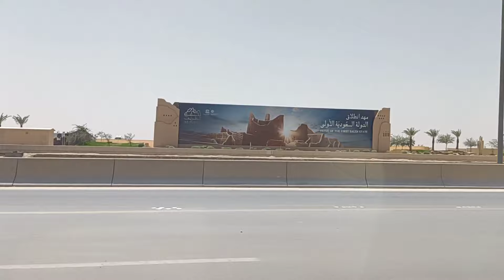Road trip in Riyadh Saudi Arabia ❤️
ganito po Ang mga kalsada dito maganda walang traffic.